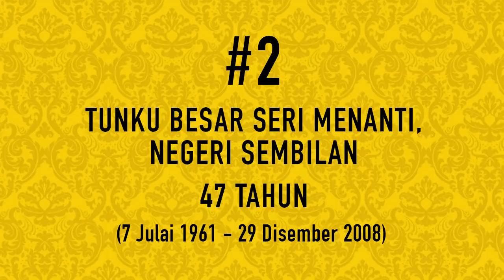LIHAT 5 SENARAI PEWARIS TAKHTA Raja-Raja Melayu Yang Paling Lama 'Menunggu'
Di Malaysia, pewaris takhta negeri-negeri diberikan gelaran Raja Muda atau Tengku Mahkota. Gelaran ini biasanya diberikan kepada putera sulung seseorang Sultan atau Raja itu apabila baginda menaiki takhta. Apabila seseorang Raja itu mangkat, maka kebiasaannya Raja Muda atau Tengku Mahkota tersebut akan dimashyurkan sebagai Sultan yang baru.